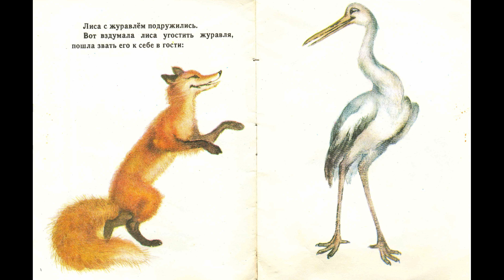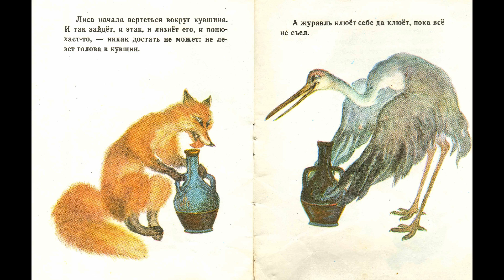Лиса и журавль (русская народная сказка в обработке А.Н. Толстого)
Рисунки С. Симеоновой